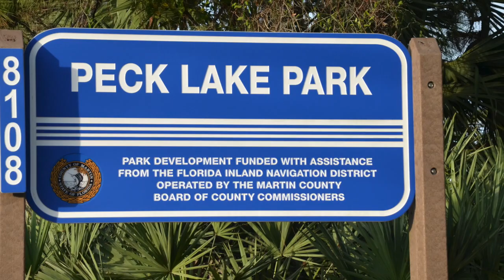Virtual Showing - 8782 SE Parkway Drive, Hobe Sound, FL 33455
Virtual Showings -  social distancing while buying a home.

Glenn Schmidt Team - RE/MAX of Stuart